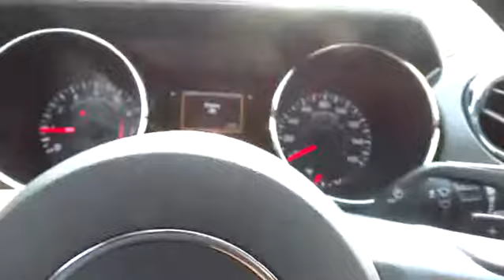2016 Ford Mustang Wilson, Rocky Mount, Goldsboro, Tarboro, Greenville, NC M6930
2016 Ford Mustang

4170 Raleigh Road Parkway West